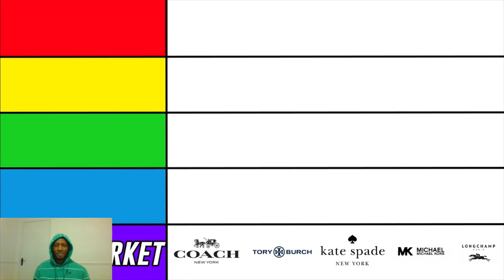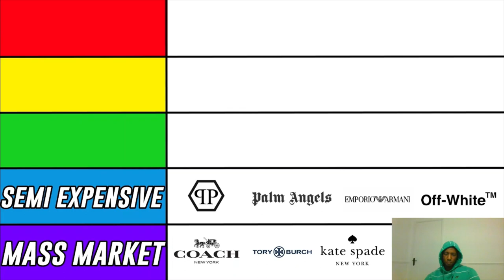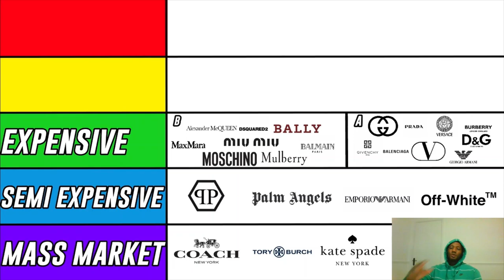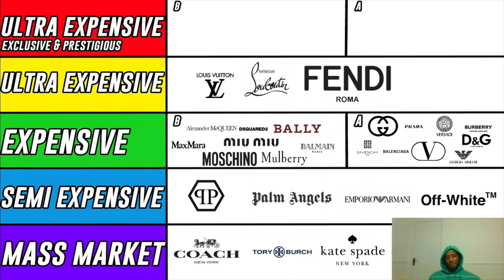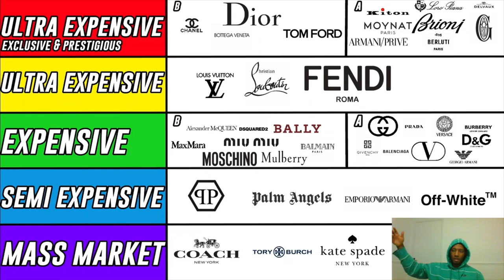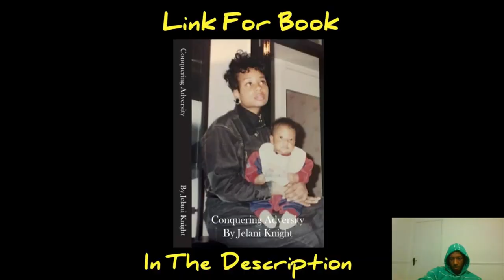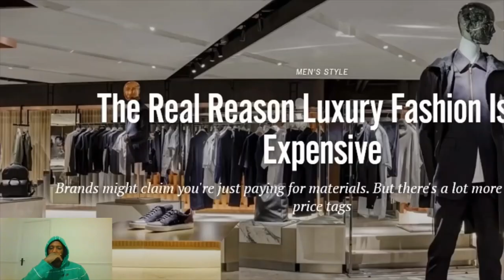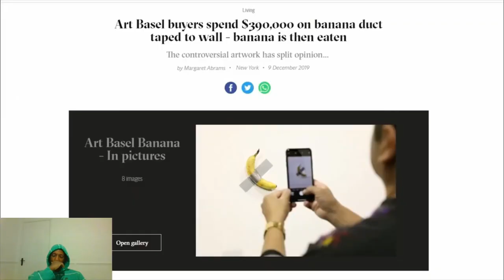The Psychology Of Wearing Designer Brands